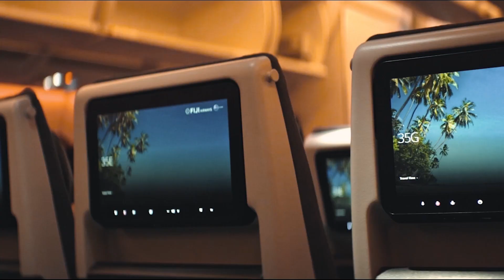Stargazing at Nanuku Resort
Stargazing at Nanuku Resort, Fiji offers a captivating experience with its clear skies ✨
The resort along with Fiji Airways hosted a program with NASA, igniting the dreams of local youth and celebrating Fiji's historical connection to star navigation!